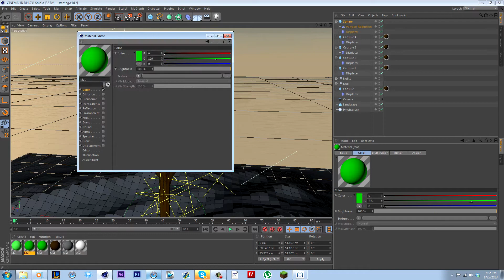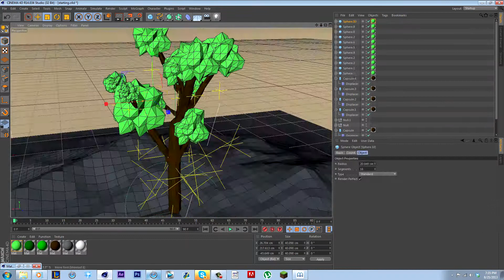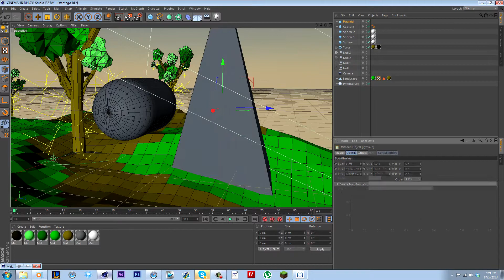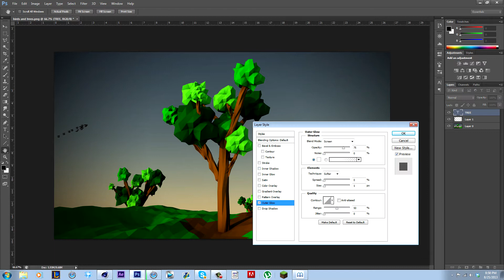Contest Entry - Low Poly Scene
I am trying to upload as much as i can but i am really busy at the moment with trying to get my classes in order. Let me know what you think.